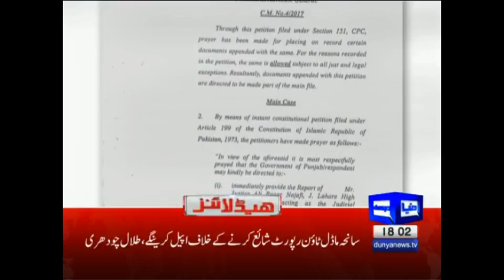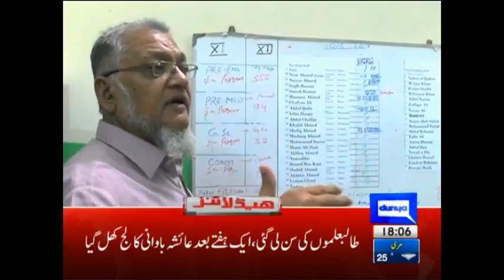Khabardar! Becha Nahi Ja Sakta - Headlines - 06:00 PM - 22 Sep 2017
/subscription_center?add_user=dunyanews1